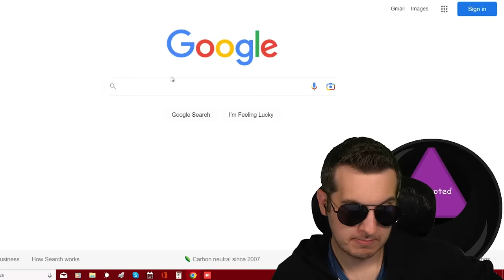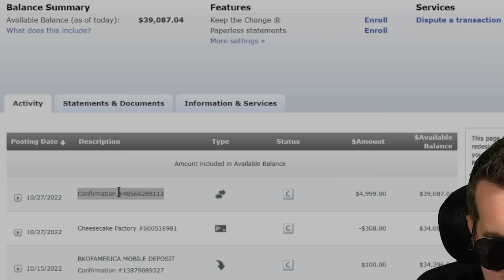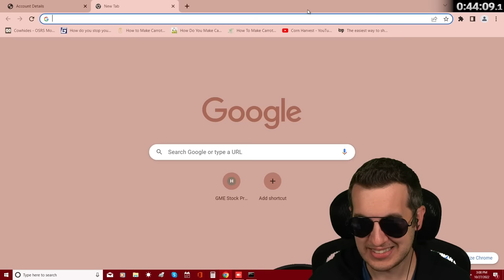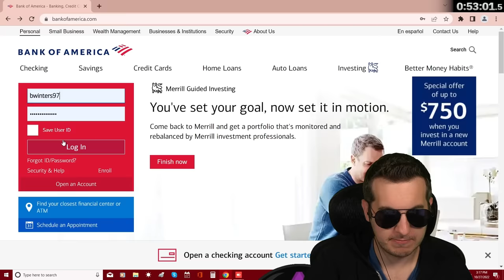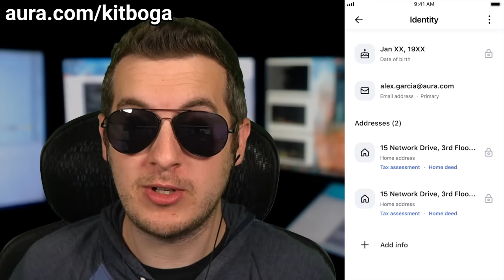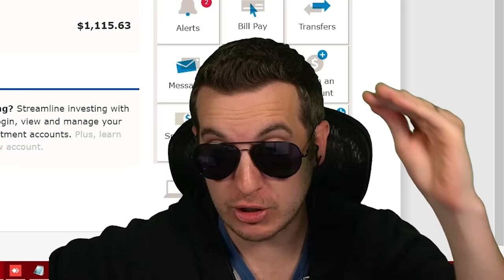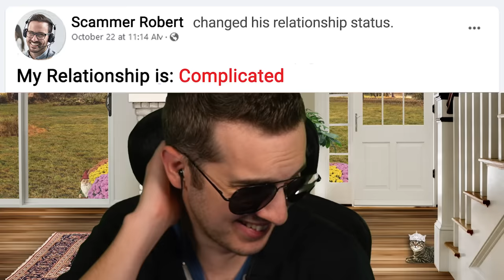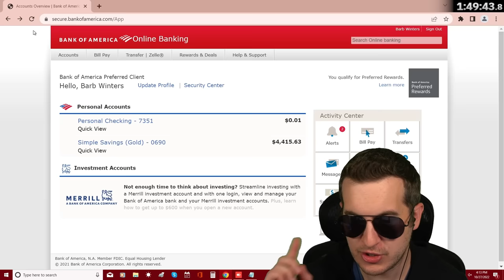Can Scammers Survive My $0.01 Challenge?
I let my viewers drain my bank account while scammers where watching.

Shout out to @ryan for a bit of inspiration on this idea!

Scammers would never want to GIVE me money, so I decided to try to code a fake bank that would give them a challenge they've likely never faced before.
Can they scam me before you do? I started with $100,000 and left with a penny.

0:00 The $0.01 Challenge
1:09 Their scam starts
2:29 You drain my bank account
6:35 Wasting even more money
9:30 Talking to "the bank"
19:35 Still trying to scam me
25:10 Do it you won't

These Scammers make thousands of calls every day hoping someone will allow them access to a computer. They use all sorts of social engineering and tricks to convince you to trust them. The videos on my channel show various techniques used by scam call centers to target victims. From gift cards to cryptocurrency, they'll take anything they can from you.

My hope is that through watching and laughing at the absurd situations I put scammers through, you will be more aware of what to look out for!
Please consider sharing some of these with your friends.
- Kit